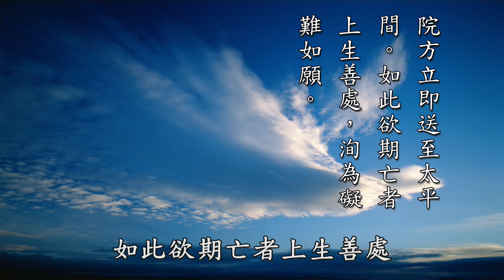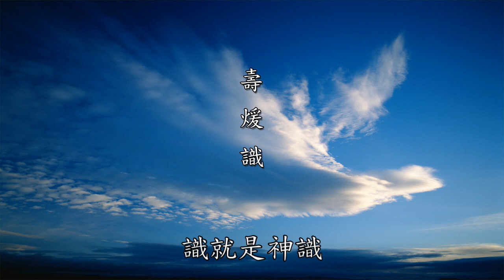黃警官講因果與安世全書精華節錄 一生布施修福德 臨終瞋心墮蛇身